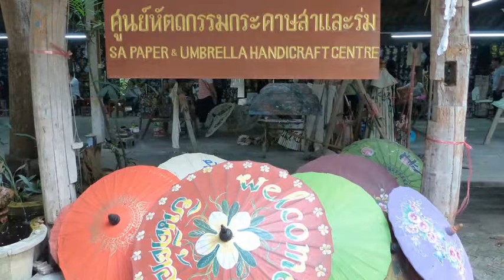CHIANG MAI THAILAND, UMBRELLAS, FANS, BEAUTIFUL PAINTINGS FOR SALE. | Open Doors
Chiang Mai, Thailand. Handmade umbrellas, fans, beautiful paintings for sale. Travel, Culture. There are so many wonderful attractions in Chiang Mai, you will need a couple of months to see all. So easy to get around...Many visitors prefer to rent a bike to do their exploring. See my other videos coming up on Charming Chiang Mai...700 videos for you to browse.

VLOG | CULTURE | TRAVEL | DOCUMENTARIES | MARKETING & FESTIVALS